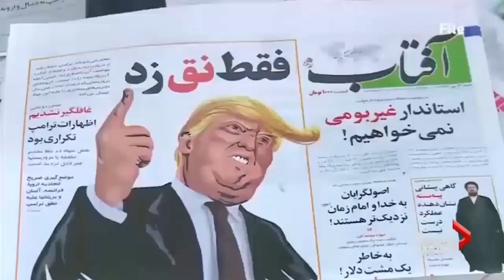Israel escalates its military presence in the Persian Gulf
From South Front, 18 December 2020